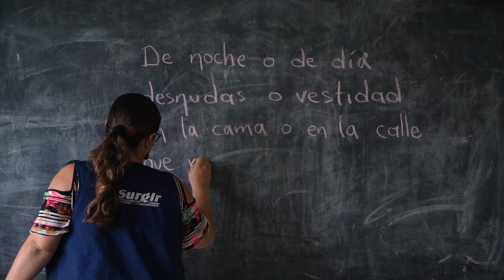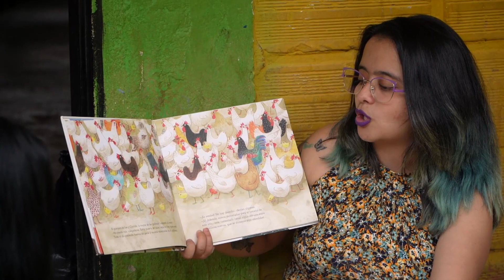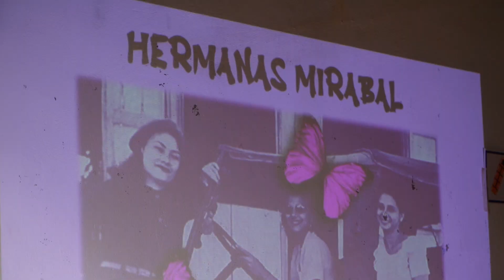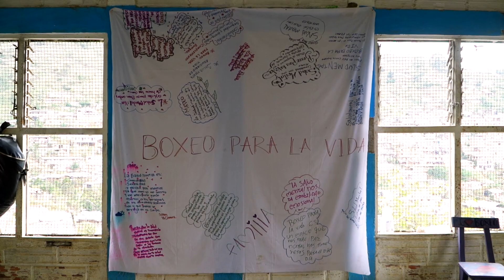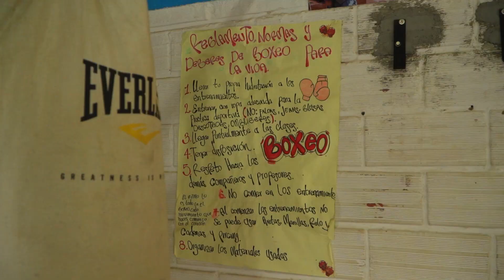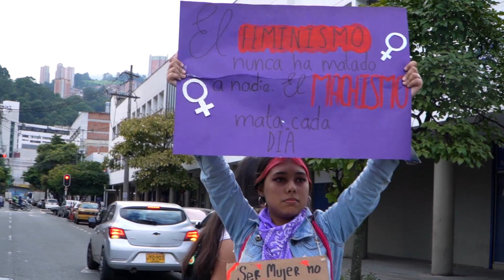Programa de Mujeres - Corporación Con-Vivamos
El programa de mujeres de la Corporación Convivamos tiene como objetivo principal acercar a las mujeres a los feminismos, para reconocer las posibilidades de resignificar las violencias históricas y salir de los lugares de opresión y victimización.

Nuestras estrategias de formación están atravesadas por el feminismo popular, la literatura y la oralidad. Creemos que escuchar con el corazón la historia de la otra y narrar de manera sensible sus vivencias, nos permite ubicarnos en un lugar común de entendimiento, sanación y movilización personal-colectiva.
Acompañamos diversos procesos, en los que confluyen mujeres diversas de la Zona Nororiental, y de otros territorios de la ciudad. Conoce aquí las experiencias de TrebolFem, Diplomado de Mujeres Constructoras de Paz y Gobernanza Política, grupo de boxeo Box2Grow y Mujeres de Fuego.